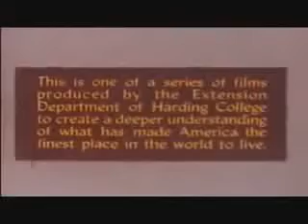Ron Paul Tribute Video 50-year-old CARTOON TRIED TO WARN US!!!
Ron Paul has TRIED TO WARN US!!!  are we not listening.